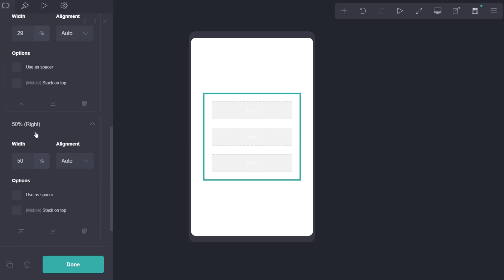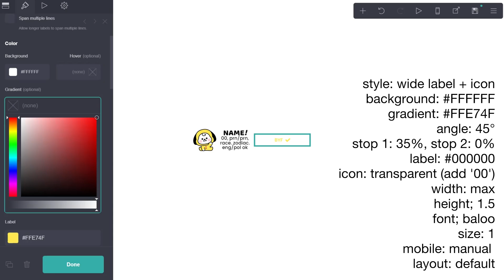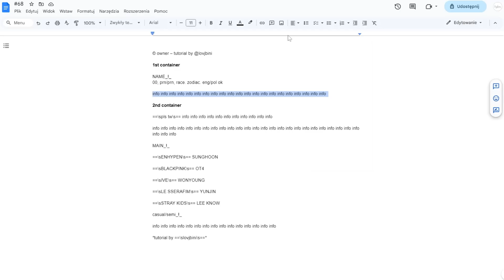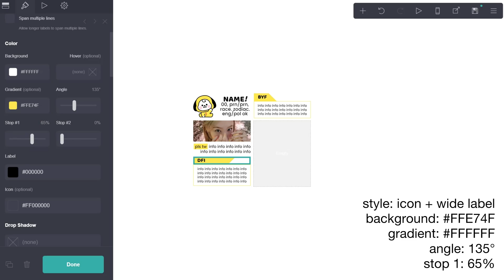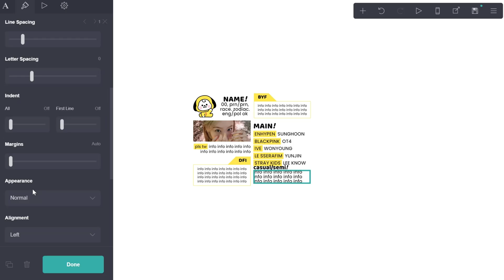simple BT21 themed carrd tutorial — © owner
timestamps:
0:00 - intro
0:13 - elements
4:39 - pc results
4:45 - mobile results

© owner – tutorial by @lovjbini (put this in the description!)

(keep in mind that it's just a web archive and it may not show every element!)